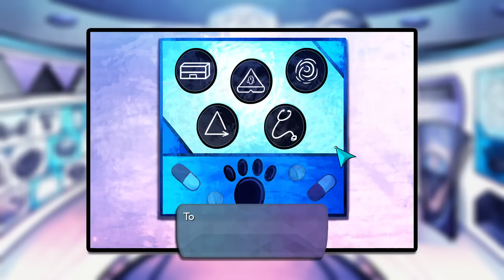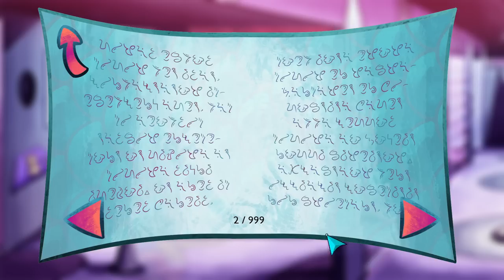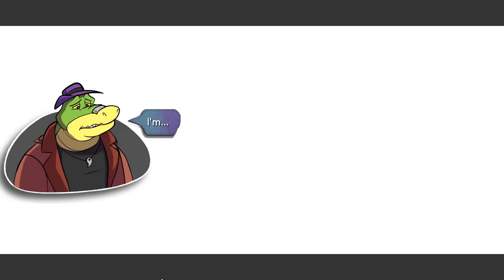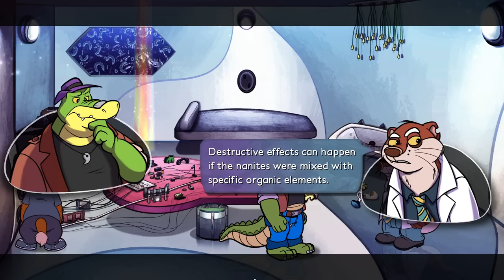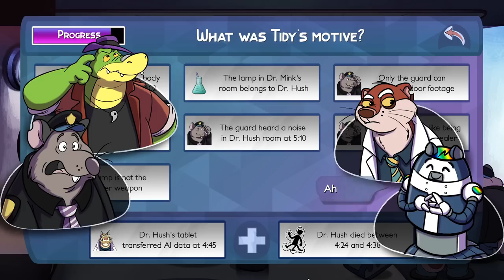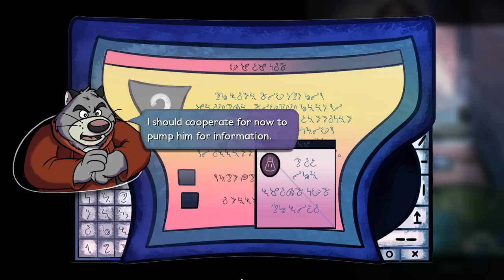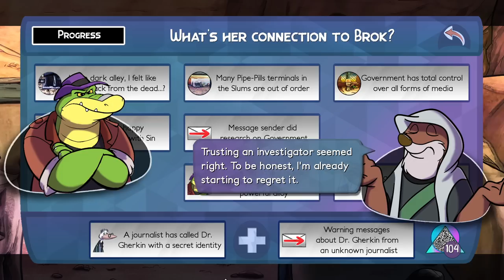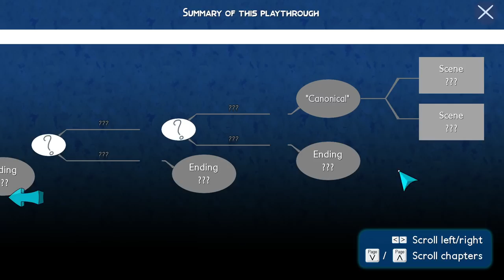BROK the InvestiGator | Complete Gameplay Walkthrough - Full Game - Drumer Ending | No Commentary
Title:  BROK the InvestiGator
Developer:  COWCAT
Publisher:  COWCAT

"Brok" is a narrative-driven game that blends action, puzzles and investigation in never-before-seen ways. Will you use your brain... or your brawn?

In a futuristic "light cyberpunk" world where animals have replaced humans, privileged citizens live under a protective dome from the ambient air pollution while others struggle to make a living on the outside.

Brok, private detective and former boxer, lives with Graff, the son of his deceased wife. Although he could never elucidate the nature behind her accident, recent events may shed some light on an even more tragic outcome... one that may be linked to their own existence.

Will they be able to withstand the threats of this corrupted world and face their own destiny?

FEATURES

A deep and emotional narrative-rich experience filled with characters reminiscent of classic 80s/90s cartoons.
The first game to combine a "Classic Adventure" with "Beat'em up" and RPG elements!

- Solve puzzles with your wits... or muscles!
- Make choices impacting gameplay and/or story
- Easy mode for pure "Point & Click" gameplay (fights can be skipped)
- Level up to beat enemies and bosses
- Combine clues to uncover the truth!
- In-game hints
- Two playable characters, switch at any time
- 15 to 20 hours long on first playthrough
- Multiple distinct endings to unlock
- Fully voice acted (23,000 lines)
- All controls supported (mouse, keyboard or controller)

Verified compatible with Steam Deck and Linux/Proton. "

This is the full walkthrough for "brok the investigator".